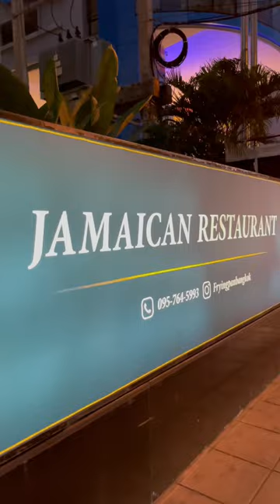Great Time at The Frying Pan Bangkok. 😁